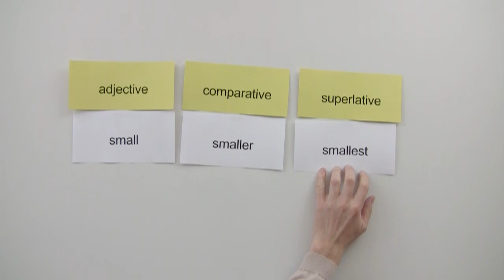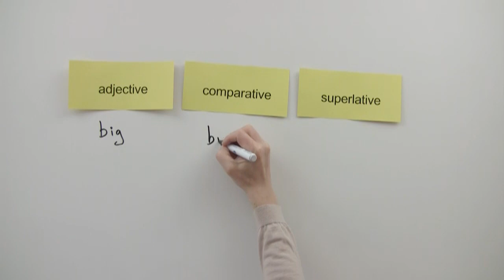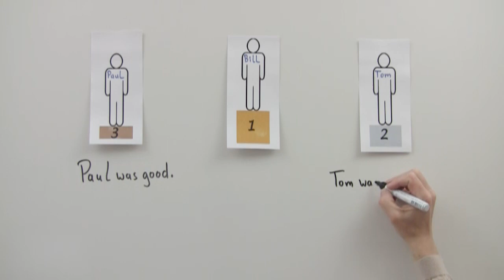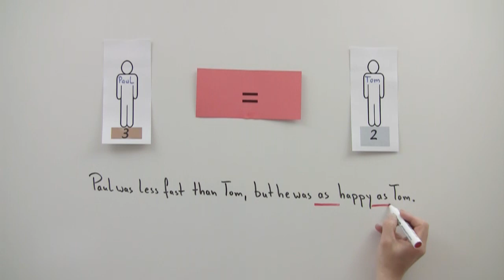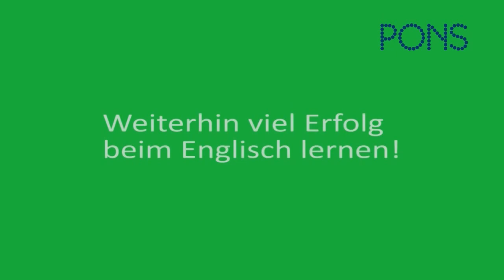Video 10: Vergleiche und Steigerungsformen (Grammatik) - PONS Der komplette Kurs Englisch für mich